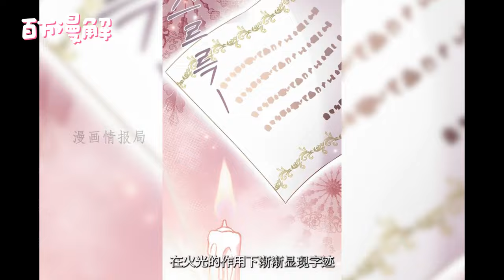“如果说我就是神殿的主人，你应该就认识我了吧?”拥有帝国最高神力的他，向我伸出了手。我可以握住他的手吗?《解除婚约的代价》1~34集#BWMJ